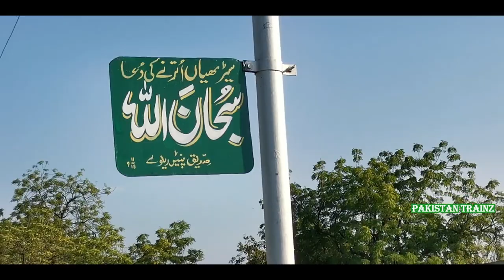Sight & Sounds Of Samasata Junction Railway Station | Slow Passing Of Khyber Mail | Pakistan Railway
Samasata railway station is located in middle of the Samasata town Bahawalpur district of Punjab province on the main railway line of Pakistan Railways. It is the junction of Samasata-Amruka via Bahawalnagar branch railway line. The train service on this branch railway line was closed in July 2011. its Very Busy Junction Because all Freight Train must stop here for changing crew or train rake maintenance. This station is staffed and has booking office. Following Express & Passenger Trains Stop Here.
01 UP & 02 DN Khyber Mail
11 UP & 12 DN Hazara Express
13 UP & 14 DN Awam Express
25 UP & 26 DN Bahauddin Zakaria Express
37 UP & 38 Dn Fareed Express

In This Video, You can see Short Coverage Of Samasata Junction Railway Station & ZCU-30-6325 Leading Karachi Bound 02 DN Khyber Mail Slow Passed Due To Passengers Get off the train. Khyber Mail Not Stop Samasata Due Limited Stop in Covid-19.

Details:
Locomotive: DE ZCU-30-6325
Train Name:  02 DN Khyber Mail
Place: Samasata Junction Railway Station, Punjab